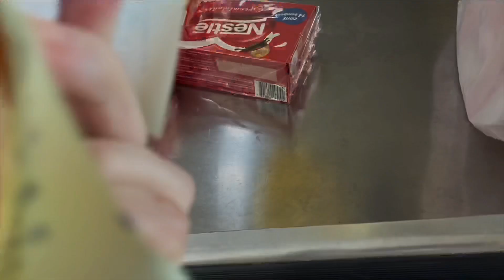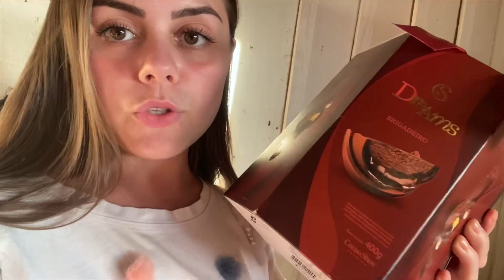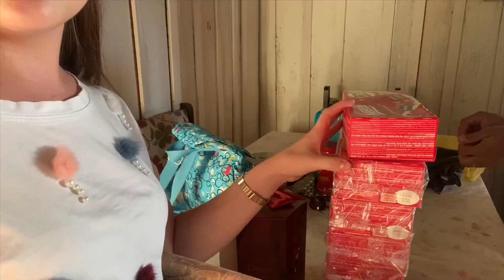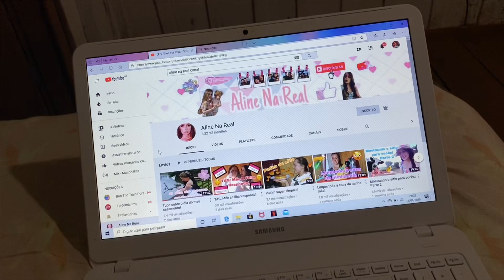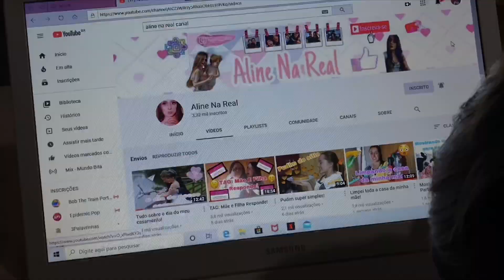VLOG: COMPRAMOS MUITO CHOCOLATES/ DIRIGINDO!❤️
E ai Feras... Eu sou a Emily Mazetto,  tenho 21 anos, Moro no interior do Paraná em um sítio. Também sou casada a três anos com Rick, e juntos temos um filho chamado Eithor que tem 1 Aninho. 👪

Sejam todos Bem-vindos meus anjus❤
INSTAGRAM DA LOJA DA BOLSA:
ME SIGAM LÁ NO MEU INTAGRAM @milymazetto ✅